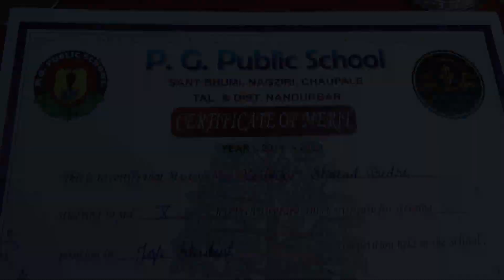P. G. Fest 2020 by P.G. group of institutes nandurbar